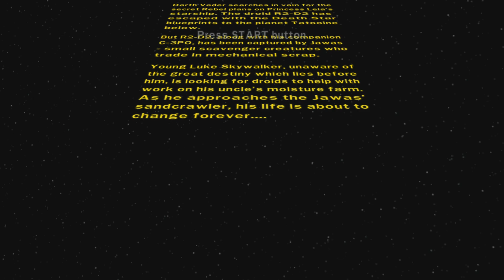LEGO Star Wars II: The Original Trilogy - A New Hope Chapter 2 - Through the Jundland Wastes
If you like watching gaming walkthroughs of any sort, then you've come to the right place! We'll be going through many gaming adventures, and I invite you to stay and experience these journeys with me.